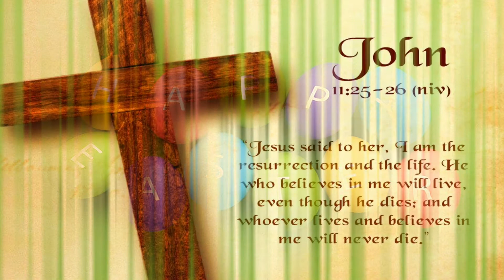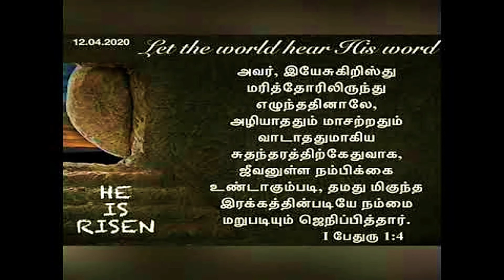HAPPY EASTER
WHY VOTE???
Importance of voting?